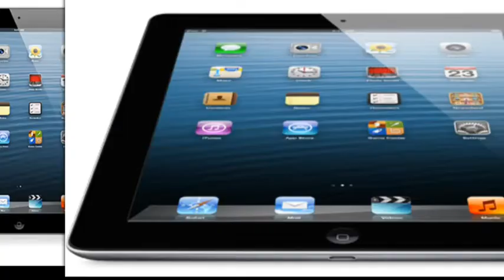Technology Race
description